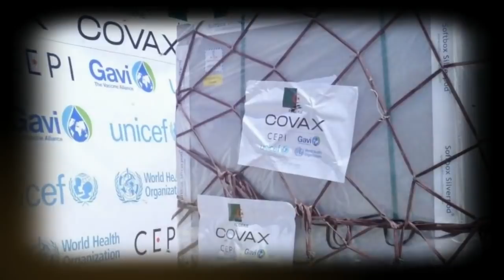Propos de Tebboune : Colère et indignation des militants des droits de l’Homme !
Lors d’une entrevue avec les médias nationaux diffusée dimanche soir sur la télévision nationale, le Président Abdelmadjid Tebboune a affirmé qu'”il n’y avait aucun détenus d’opinion” en Algérie ajoutant qu”‘aucune constitution qui consacre les libertés individuelles et collectives autant que la notre”.
Répondant à la question du directeur du journal “La nouvelle République“, Abdelwahab Djekoun concernant “ceux qui s’attaquent au président de la République” en utilisant le dossier des détenus d’opinion, Abdelmadjid Tebboune a affirmé qu’“il n’y avait aucune personne en Algérie prisonnière pour ses opinions”.

Le président de la République, Abdelmadjid Tebboune, est, décidément, très mal à l’aise avec les chiffres. Preuve en est, à chacune de ses interventions télévisées et diffusées par l’ENTV à l’occasion d’une interview accordée à des représentants de la presse nationale, Tebboune communique des chiffres qui n’ont aucun fondement réel. Cette fois-ci, c’est au sujet de la vaccination de la population algérienne contre la COVID-19 que le Chef de l’Etat s’était lourdement trompé.

Énorme malaise à Annaba à cause des ravages de la 3e vague de l’épidémie de COVID-19 et de la désorganisation terrifiante des autorités sanitaires face à la détresse de la population locale. Le professeur Fouad Khalloufi, chef de service de pneumologie au sein du CHU Ibn Roch à Annaba a démissionné de son poste parce qu’il en avait « marre de voir les gens mourir sous yeux » alors que les soignants manquent cruellement de les moyens élémentaires pour accomplir leur mission et affronter les dégâts de cette 3e vague de l’épidémie de COVID-19.
Insécurité, sous-effectif, services hospitaliers saturés, pénurie de l’oxygène médical, agressions multiplies et successives des familles des patients contre le personnel médical et paramédical, le professeur Fouad Khalloufi a fini par jeter l’éponge alors qu’il avait tout essayé pour sensibiliser les autorités publiques afin de débloquer davantage de moyens pour lutter plus efficacement contre cette 3e vague qui provoque des drames au quotidien.